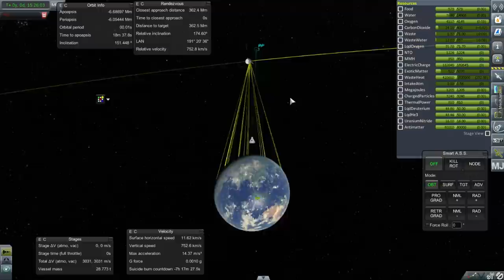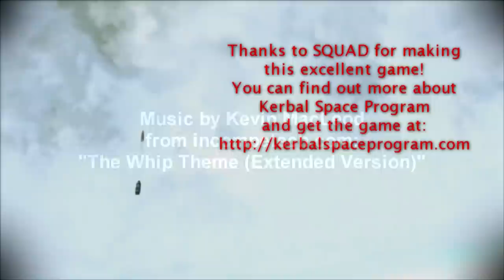Kerbal Space Program - Realism Overhaul Sandbox - Phoenix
During a livestream, I tried to build the Phoenix from Star Trek using KSP Interstellar parts and launch it into lunar orbit.